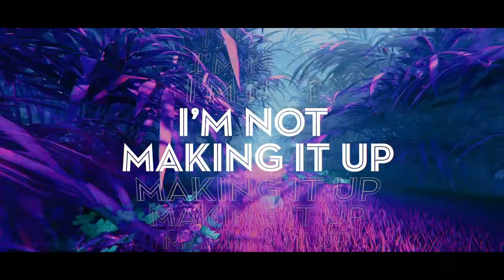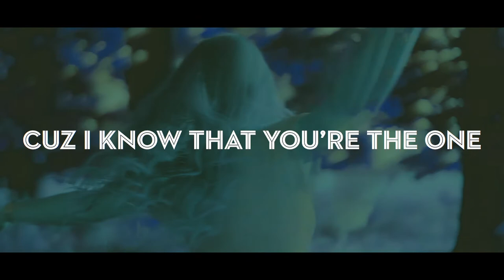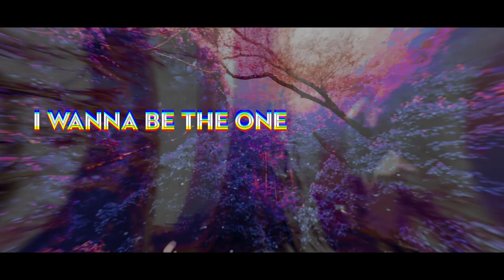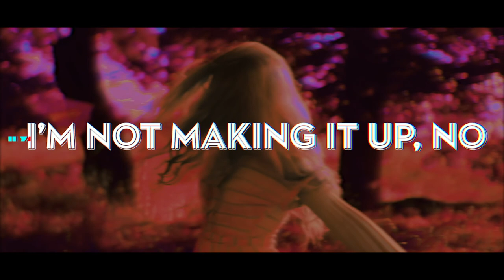Lee Dagger & Melanie Fontana - Making It Up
International DJ Lee Dagger of Bimbo Jones teams up with LA’s Melanie Fontana to bring you Making it up.

Bath Uk born Lee Dagger now living in Las Vegas is a international DJ, Grammy producer, Billboard no 1 artist, and has had over 85 dance number 1’s, and a UK number 1 after co-producing Thunder in my heart again by Leo Sayer & Meck.

Lee has been producing under the names Lee Dagger, Miami Calling, Bimbo jones, Dead Stereo and Element since 2001. And has written and produced for the likes of Cyndi Lauper, Kc & the Sunshine band, Avicii, the Killers, Lady Gaga, Madonna, Rhianna, Pink, MC Lyte, Inaya Day, Sergio Mendes, Coldplay, & Beverley Knight.

In 2014 Lee and Inaya Day achieved number 1 on the Billboard
Dance chart with Shelter me.

Some of Lee’s previous records have been played and supported by the likes of Carl Cox, Tiesto, Nervo and Pete Tong on BBC Radio 1.

Melanie Fontana is a American singer, songwriter and composer now based in Los Angeles. She has written for the likes of Dua Lipa, the Chainsmokers, Britney Spears, Justin Bieber, Halsey, Cheatcodes and Sia.

Lee and Melanie got to work with each other after Lee co produced Britney Spear’s single Mood Ring, which Melanie had written herself.

‘Making it up’ is a uplifting melodic dance track with silk like vocals over the top. The remix package for clubland show cases just how good the topline vocal is.